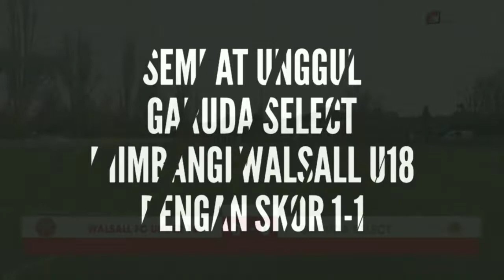Sempat Unggul Garuda Select Diimbangi Walsall U18 Dengan Skor 1-1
Tim Garuda Select gagal membalas kekalahan mereka dari Walsall FC U-17 dalam laga uji coba kedua di Inggris, hari ini. Pada laga tersebut, kedua tim bermain imbang 1-1. Sebelumnya, pada uji coba pertama Garuda Select kalah dengan skor tipis 5-4 dari Walsall.

Garuda Select yang ingin membalas kekalahan pada pertemuan pertama, mencoba tampil menekan sejak menit awal pertandingan. Permainan secara perlahan coba dikuasai David Maulana dan kawan-kawan.

Namun Walsall juga tak tinggal diam. Beberapa kali mereka mampu merepotkan pertahanan Garuda Select.

Hingga akhirnya, Mochammad Supriadi berhasil membuka keunggulan Garuda Select pada menit ke-37. Supriadi berhasil memanfaatkan kemelut di depan gawang Walsall untuk menjadi gol. Skor 1-0, bertahan hingga babak pertama berakhir.

Memasuki babak kedua, pergantian pemain besar-besaran dilakukan tim pelatih Garuda Select. Walsall pun pada awal babak kedua mencoba tampil menekan lebih dulu untuk mengejar ketertinggalan mereka.

Ancaman demi ancaman diberikan Walsall, hingga akhirnya mereka berhasil membobol gawang Garuda Select yang dikawal Ahludz Dzikri Fikri, lewat sontekan Tyreece Ruddock pada menit ke-67. Skor 1-1, membuat pertandingan semakin berjalan menarik.

Kedua tim saling bergantian melakukan serangan. Pada menit akhir pertandingan, Garuda Select yang dilatih Des Walker mencoba terus tampil menekan. Tapi hingga pertandingan berakhir, skor tak mengalami perubahan lagi.